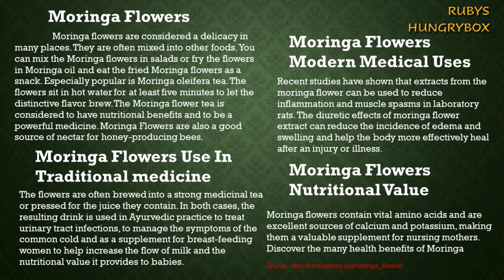Murungai poo pakoda | Drum stick flower pakoda | kurkure pakoda | Crispy Pakoda | how to make Pakoda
அடிக்கடி முருங்கை பூவை உணவில் சேத்துக்கோங்க, அவ்வளவு சத்து இருக்கு. Moringa is a Multi vitamin source for human.